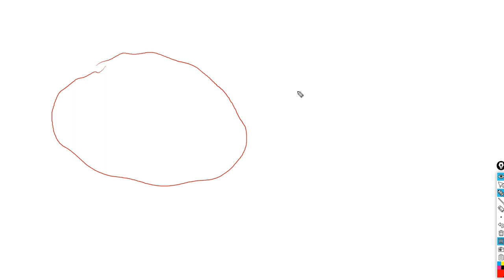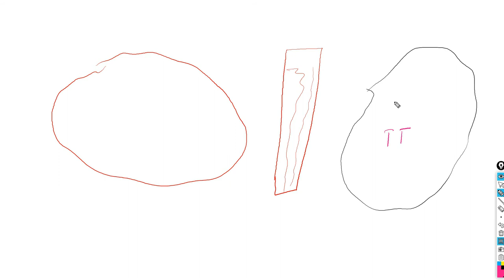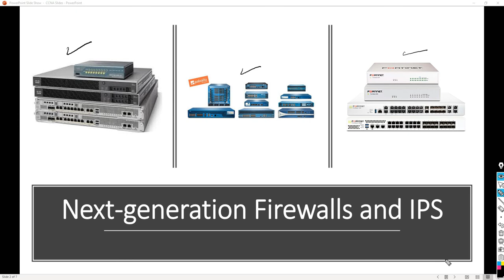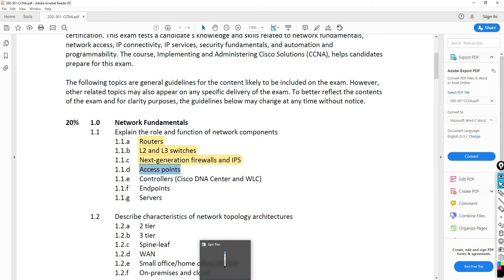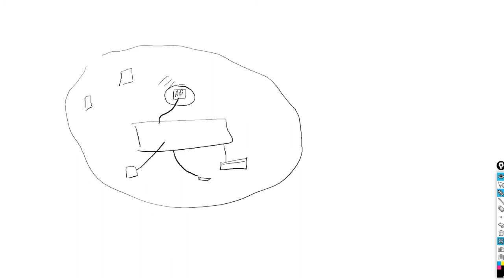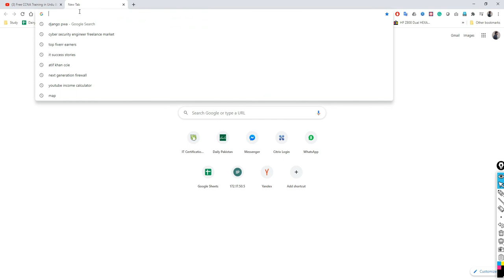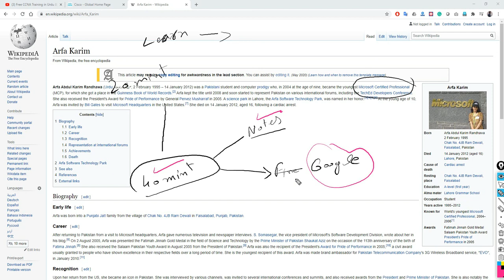Next-generation firewalls and IPS & Access point | FREE CCNA 2020